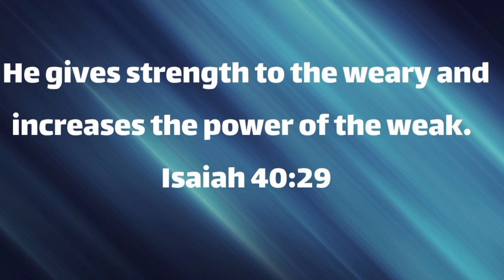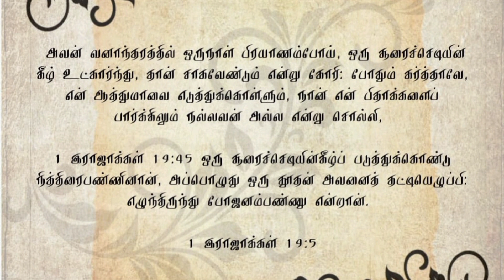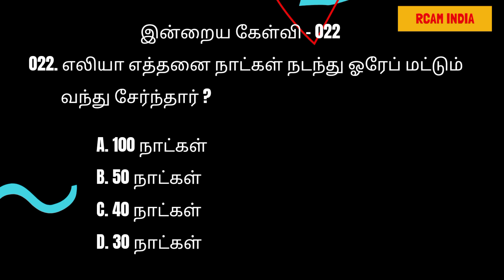வாழுகிற வாழ்க்கை வெறுப்பா இருக்கா?செத்திடலாம்னு மனசு சொல்லுதா💕கர்த்தரால் நீங்கள் எழுந்திருப்பீர்கள்💕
388.